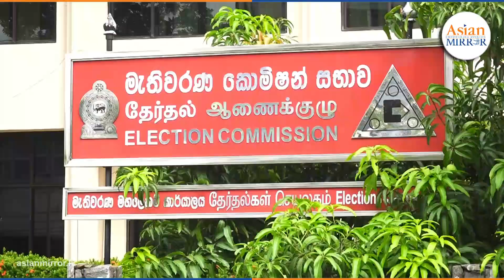පුරවැසි සන්ධානය මැතිවරණ කොමිසම ඉදිරිපිටදී විරෝධතාවයක